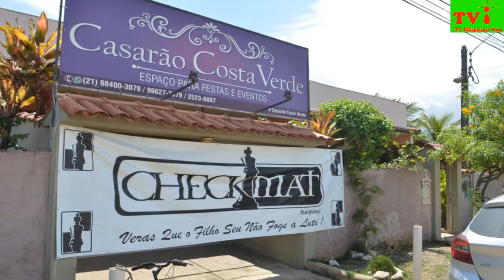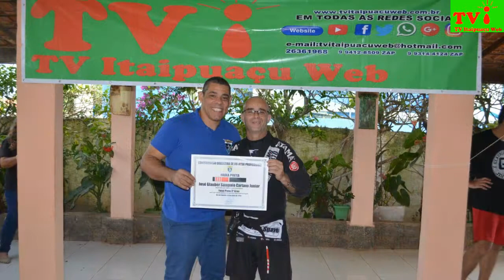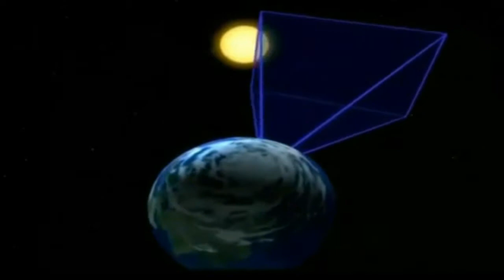TV ITAIPUAÇU WEB- ENTREGA DE FAIXA CHECKMAT ITAIPUAÇU 2018.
TV ITAIPUAÇU WEB- O Professor de  jiu jitsu e Muay Thai Glauber Júnior foi o organizador  do 14° evento da Entrega de Faixas CHECKMAT Itaipuaçu 2018 no casarão Costa verde no Barroco, que aconteceu neste domingo (02/12) das 14 as 17 horas. O Professor Glauber Júnior e o Professor Reginaldo Santana de Jiu Jitsu e Judô, receberam graduação à Faixa Preta 3° DAN. Foram entregues também 55 faixas da cinza a preta aos alunos. Esteve presente o Presidente e Mestre Ismael Souza da Confederação Brasileira de Jiu Jitsu Profissional (CBJJP) e o Presidente e Mestre Walter Nogueira da Confederação Brasileira de Jiu Jitsu Olímpico (CBJJO)- Faixa Vermelha. Os 3 professores mais antigos de Itaipuaçu: Dedé, Glauber e Tadeu estavam presentes também no evento.  O professor Glauber sempre procurou ajudar os alunos carentes e na sua academia tem também alunos especiais e  bolsistas. O evento foi muito bacana com lanches e sorteios de 1 bicicleta infantil e 1 bicicleta de adulto, doadas pelo Mike do Ciclo do Barroco que sempre lhe ajudou.
CT Lord Fight
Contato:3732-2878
Texto: Vera Lúcia.
Edição e imagem: Beto vídeo.